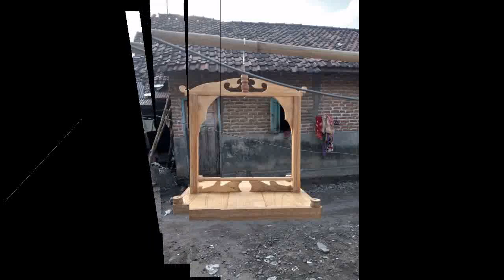Sangkar layang tekukut/perkutut// sangkar layang burung anggungan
sangkar layang tekukur
sangkar layang perkutut
Inspirasi berbagai model sangkar layang untuk burung anggungan..
Agar burung cepat jinak jika sudah terbiasa memakai sanglar layang, jadi burung semakin rajin bunyi. Karena sudah merasa tidak takut lagi sama manusia...